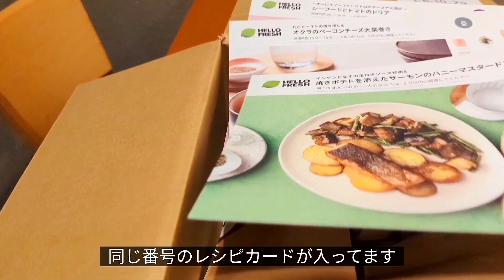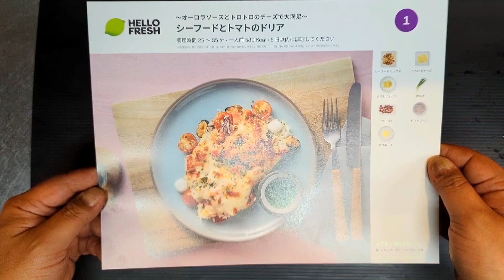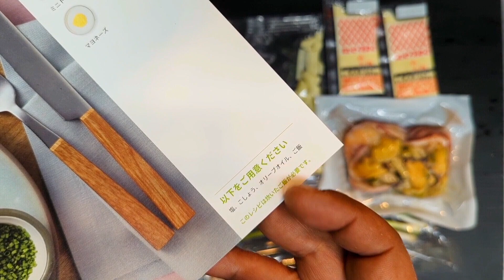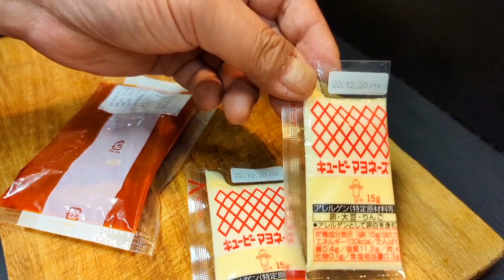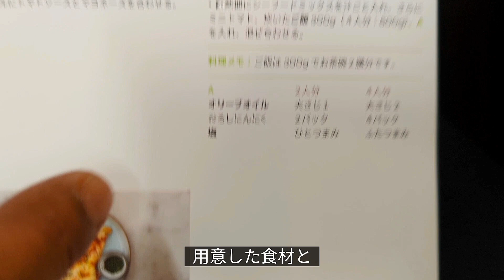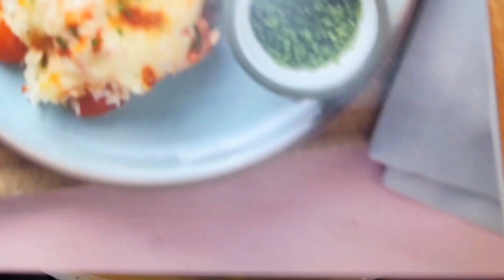献立を考えるのやめました!?お手軽ミールキットで毎日飽きない美味しいご飯作り…!!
今回は、世界17カ国でサービス展開している
HelloFresh（ハローフレッシュ）！
ドイツ発のミールキット宅配サービスのご紹介です

 「POCHA 」 (初回注文最初の3箱が最大8,000円OFF)

専用リンク
↓↓↓からがお得です

2022年3月時点でも累計販売食数は約10億食に達し
世界中で人気のミールキット！

食材や味付けの調味料など、計量・小分けされ
パッと調理するだけで本格的な料理が作れる
お料理セットです。

週替りで数種類の料理の中から選んで
毎週ご自宅に届けてくれるので買い物にもいかなくてもok、献立を考え無くてもok
めちゃくちゃ便利でお得なサービスです。

【Hello Fresh Japan】↓↓↓公式ページ

@HelloFresh Japan